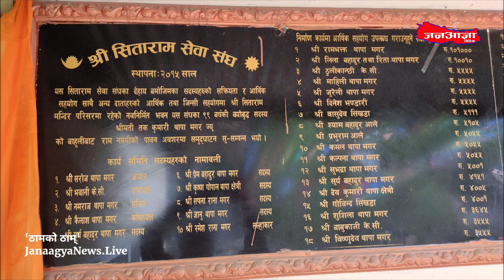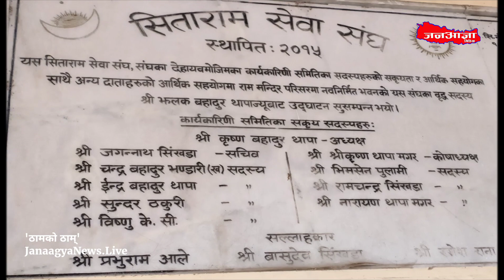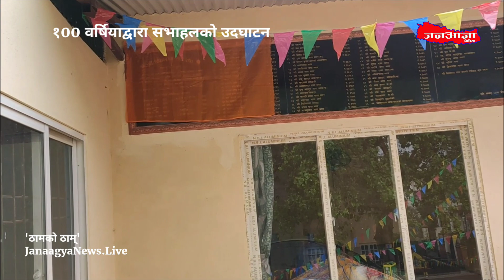१00 वर्षियाद्वारा सभाहलको उदघाटन ।। 100 Years Old Woman...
१00 वर्षियाद्वारा सभाहलको उदघाटन

तिलिङ्गटार, ८ वैशाख/
टोखा नगरपालिका वडा नं-७ धापासीको तिलिङ्गटार, होटल शहंशाहको हाइटमा अवस्थित राम मन्दिरमा आज धुमधामका साथ रामनवमी मनाइएको छ ।

२0१५ साल १४ गते चैत शुक्ल राम नवमी विहीबारका दिन मीनध्वज थापामगरको अगुवाईमा स्थापित यो राम मन्दिरले झण्डै २२ आना क्षेत्रफलको जग्गा ओगटेको छ ।

वर्तमान अध्यक्ष सरोज थापामगरको अगुवाईमा १५६ वर्गफिटको विशाल सभाहल एवं क्रियापुत्री भवनको आज एक समारोहबीच मन्दिरका संस्थापक मीनध्वज थापामगरकी १00 वर्षिया धर्मपत्नी टककुमारी थापामगरले उदघाटन गर्नुभयो ।

झण्डै ७४ घर गुठियार रहेको सो मन्दिरमा ६0 घर रैथाने थापामगर, ४ घर सिम्खडा बाहुन, २५ घर क्षेत्री र १ घर मगराती रहेको अध्यक्ष सरोज थापामगरले बताए ।